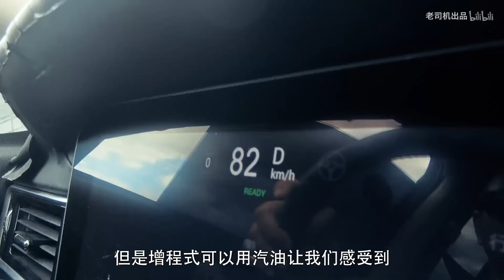韩路游记：越野性能不输三菱 韩路驾国产纯电SUV穿越阿里北【补档】